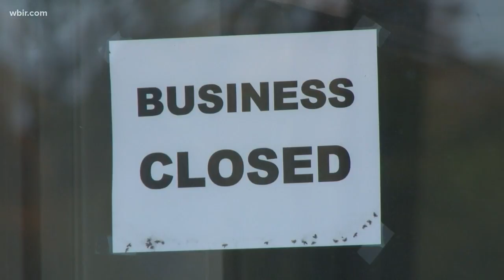Fountain City may be getting a new beer garden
A property owner near the Old Fountain City Diner applied to have the spot rezoned, according to records.